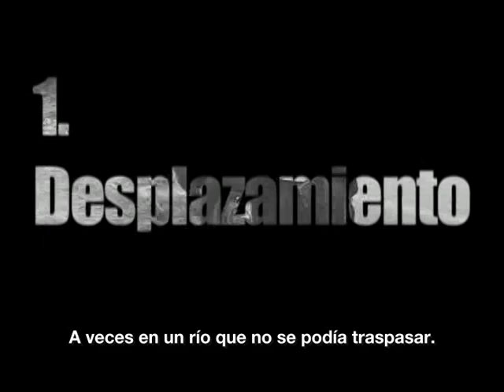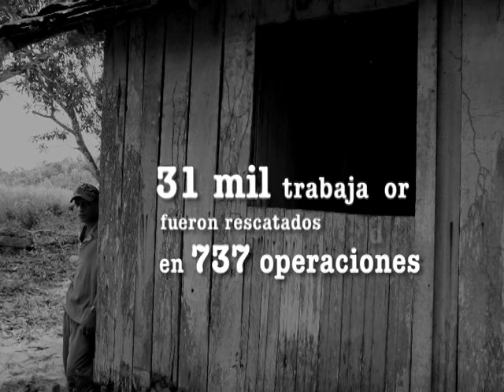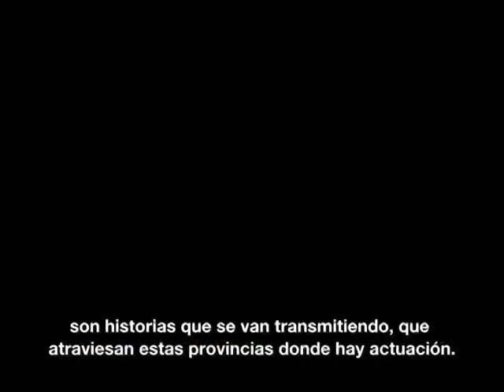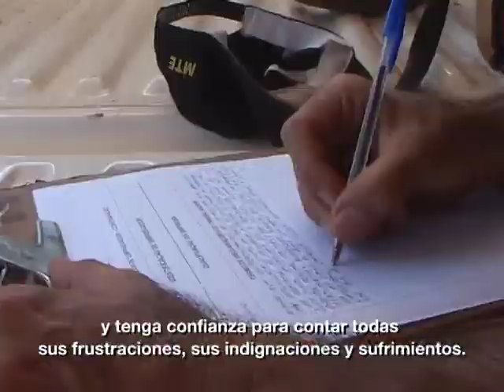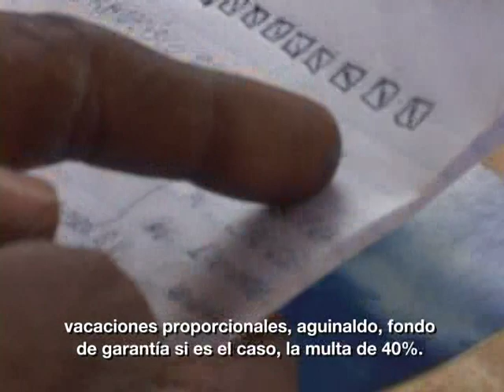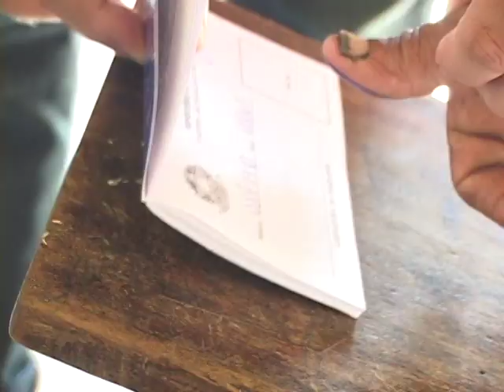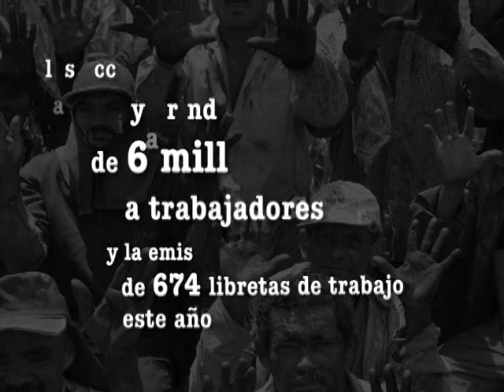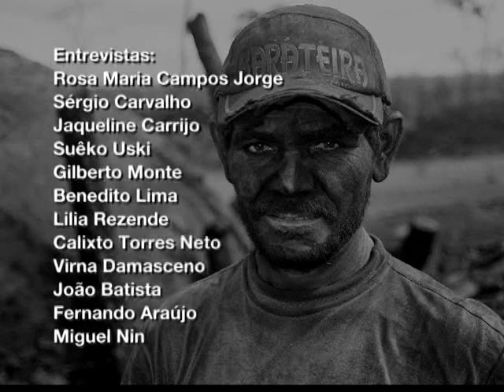Documental Frente de Trabajo - Versión en español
Documental realizado por el Sindicato Nacional de Auditores Fiscales Laborales (Sinait) sobre la lucha contra el trabajo esclavo en Brasil. Dirigida por: Caio Cavechini